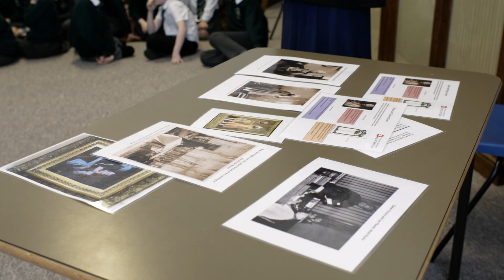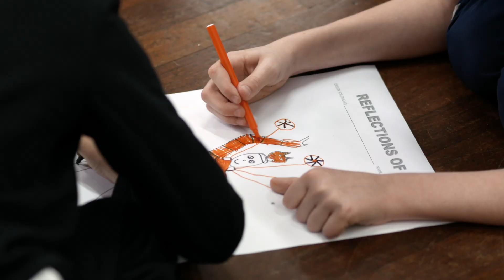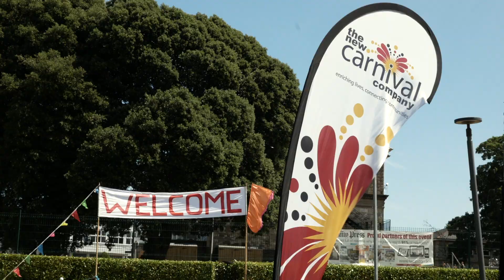Colour and Chaos - Documentary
A documentary of the 2017 "Reflections of India" Ryde Mardi Gras Carnival Project